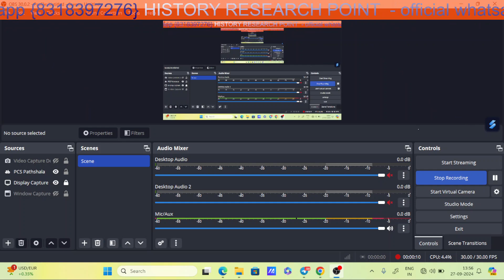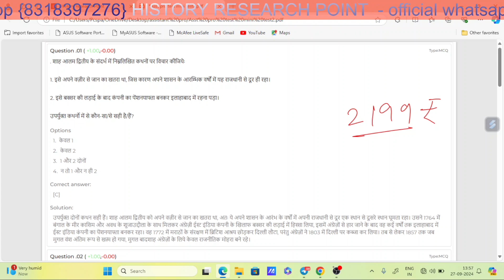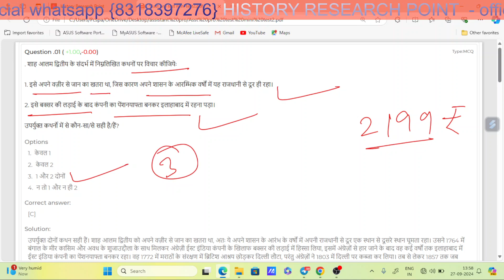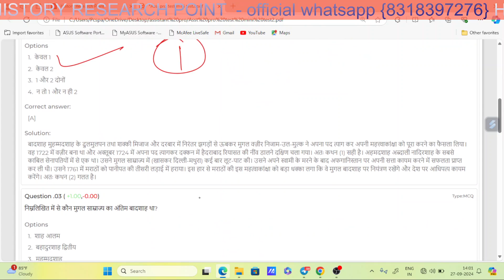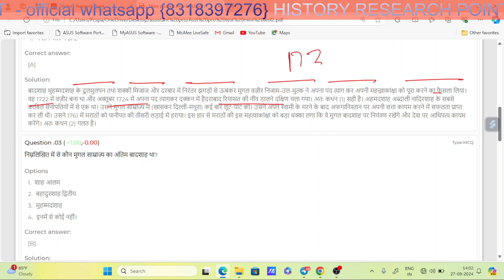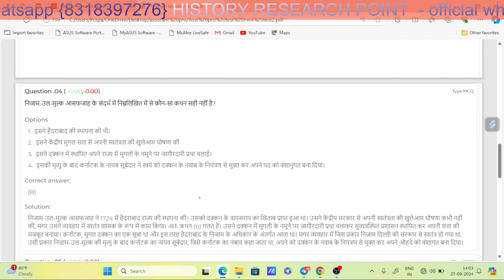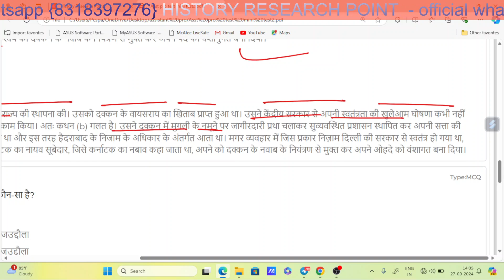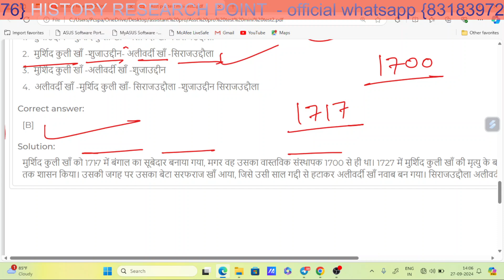HPSC Assistant Professor HISTORY MINI TEST-2/ MUGHAL EMPIRE /RPSC/ BPSC/CGPSC/UP/MP ALL STATE